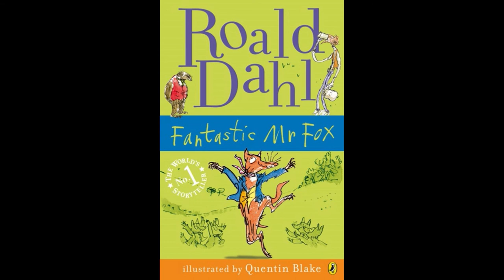Fantastic Mr. Fox Film Review: Fundraiser Series, Ep 28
Hey guys it’s Quinn, and this is episode 28 of a fundraiser through my YouTube channel Quinn C, as a way to help give back to my fellow countrymen in a way that I believe will be fun and lighthearted. This fundraiser series gives viewers of this channel the opportunity to choose any film to be reviewed on the channel, and your sponsorship will be donated to charity. As the series is winding down, the poll to request a review has been closed at this time. We are all about every voice being allowed here and everyone feeling welcome; I have tried my best to find a bipartisan, reputable cause to support, which is why all proceeds collected will be donated to the NAACP Legal Defense Fund. Thank you everyone, and let’s have some fun for a good cause.